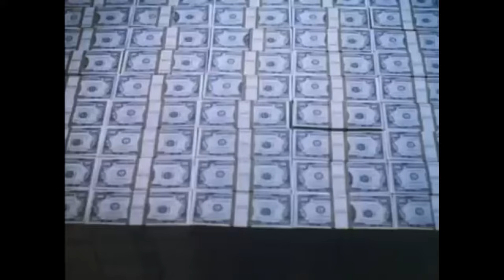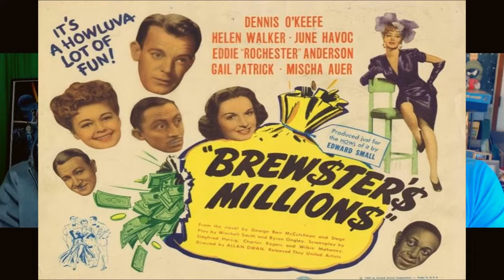BREWSTER'S MILLIONS - RETRO REVIEW (First Time Watching!)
Eric Watches Brewster's Millions for the first time! Brewster's Millions is a 1985 American comedy film directed by Walter Hill. The film stars Richard Pryor and John Candy. Based on the 1902 novel of the same name by George Barr McCutcheon.